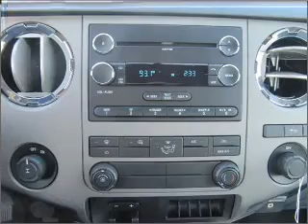2011 FORD F350 - Sunrise Ford Fontana CA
Year: 2011
Make: FORD
Model: F350
Trim: XLT
Engine:
Transmission:
Color: white
Mileage: 0
Address: